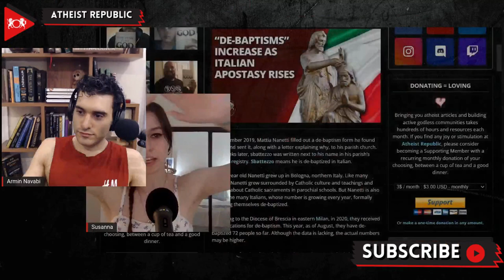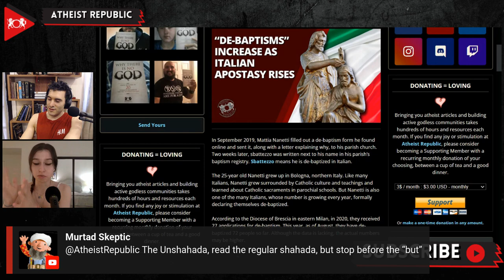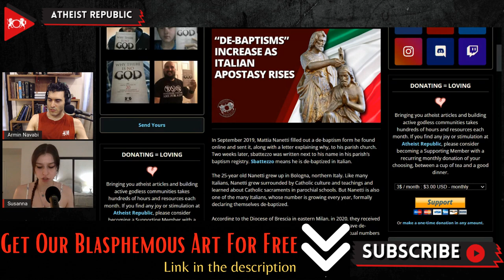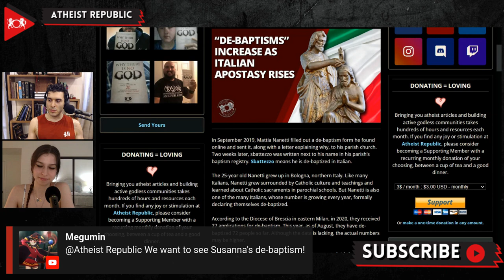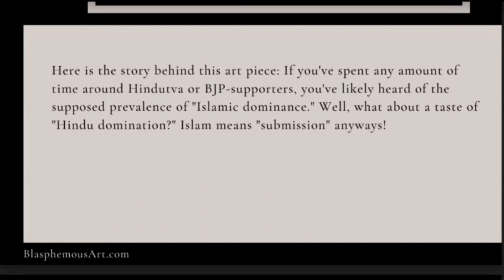“De-Baptisms” Increase As Italian Apostasy Rises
The Union of Rationalist Atheists and Agnostics (UAAR) made de-baptism possible two decades ago in Italy. They launched an online registry where people can submit applications for de-baptism. UAAR estimates that more than 100,000 people have already been de-baptized in Italy. In 2020, according to the Diocese of Brescia in eastern Milan, they alone received 27 applications for de-baptism. This year, as of August, they have de-baptized 72 people. Although data is lacking, the actual numbers may be higher. According to Reverend Daniele Mombelli, the vice-chancellor of the Diocese of Brescia, anyone who applied for “de-baptism” is committing the crime of apostasy. This “crime” is punished with automatic excommunication, prohibitions on becoming a god-parent, and losing the right to a Catholic funeral. Other than disbelief, people who have de-baptized mentioned social issues like LGBTQ rights, euthanasia, and abortion as the driving cause behind their decision to leave the Catholic Church.

Source:
Location: Italy